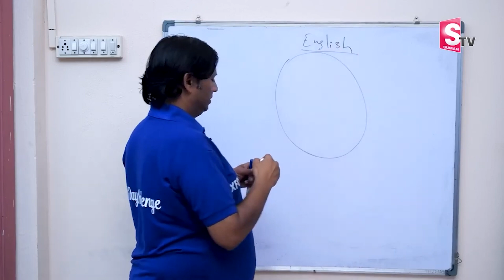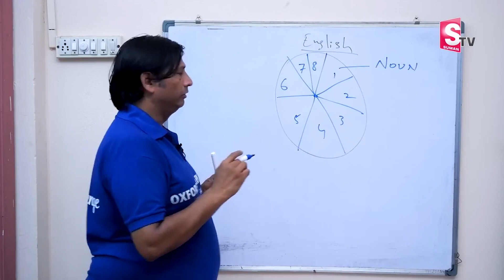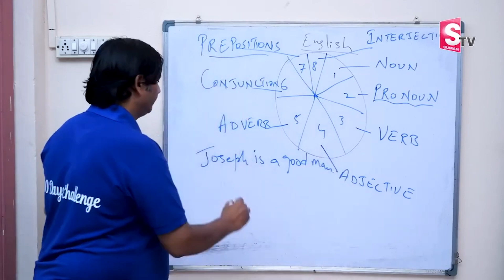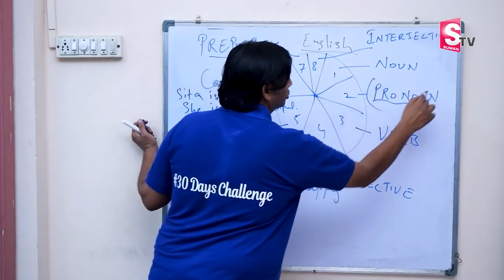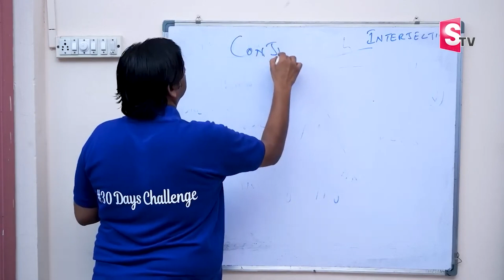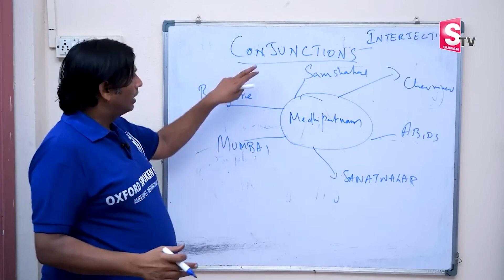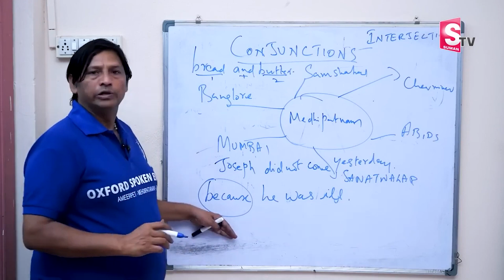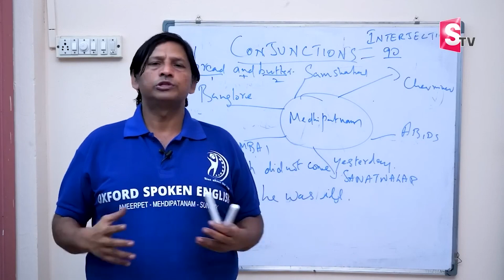How To Learn English 2023 | How To Speak English | How To Learn English Speaking Easily | SumanTV